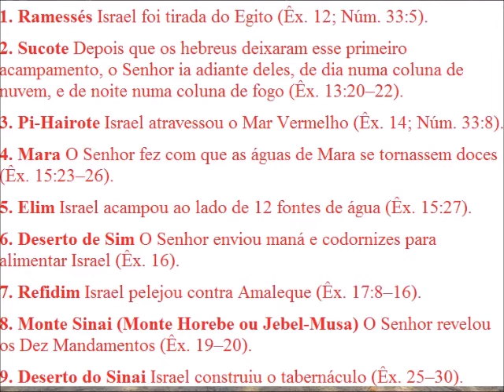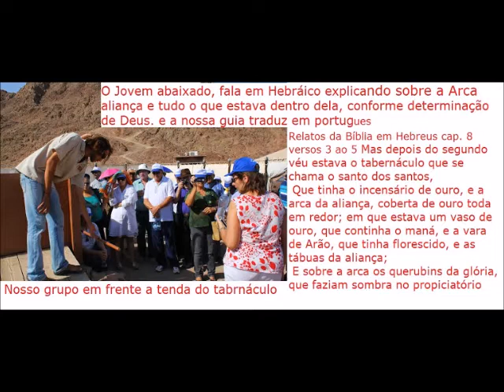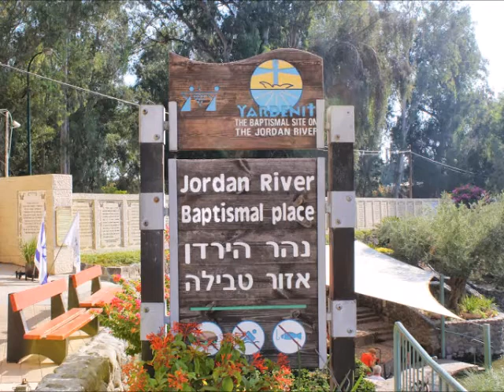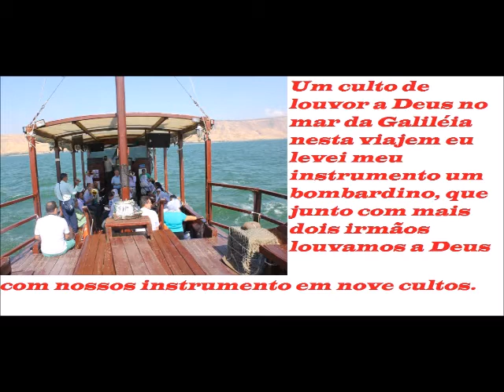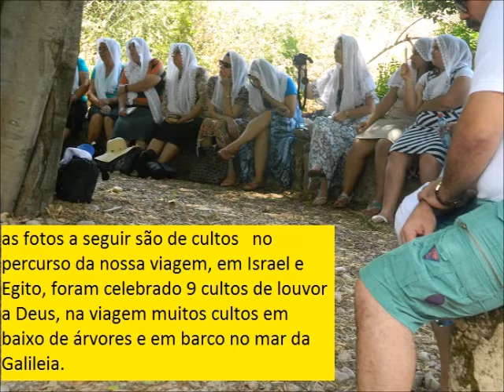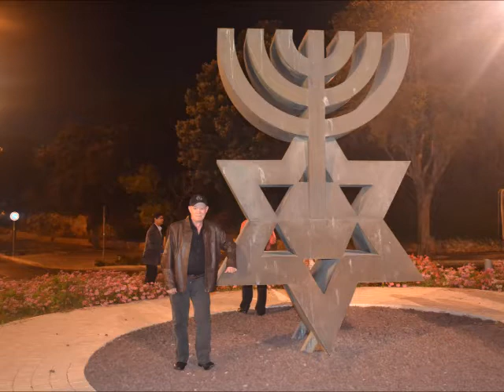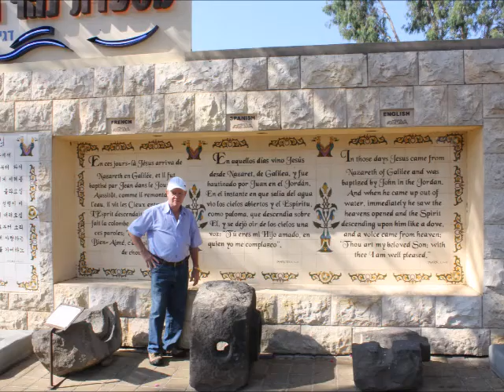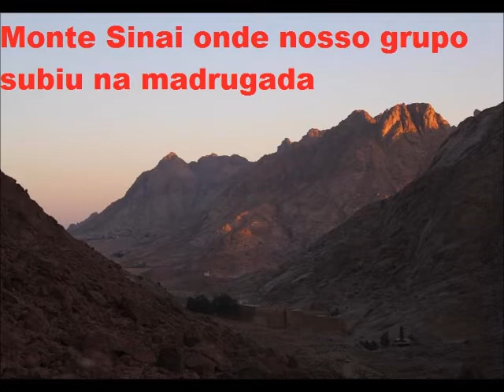Tivemos o privilégio de conhecer a terra Santa.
Tivemos o privilégio de conhecer  a terra Santa conhecemos os principais lugares onde estiveram os profetas , depois seguimos até o mar vermelho, monte Sinai, monte Horebe entre outros seguimos para Israel onde conhecemos  os lugares onde Jesus esteva até a sua morte, vejam as imagens, este vídeo é muito importante para conhecermos toda a histórias, ainda  congregamos na CCB em Jerusalém e fizemos um percurso no mar da galileia